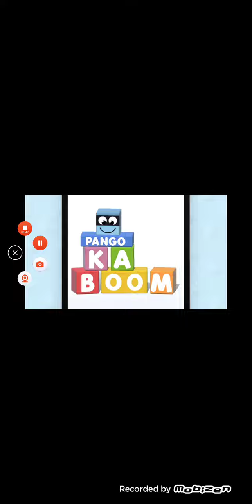Pango kaboom s2 ep1